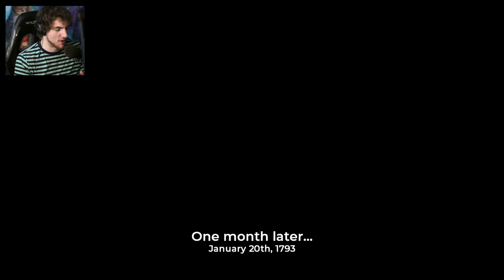ACT vs TRUST YOUR MOTHER - The FIRST CHOICE in The Council - The Council Game Episode 1 Choices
Act VS Trust Your Mother Choice in The Council Game Episode. In Episode 1 of the Council you have a choice to either Act or Trust your Mother on the first choice of the game when dealing with your first adversary. This video goes over the difference in the choices of act vs trust your mother.